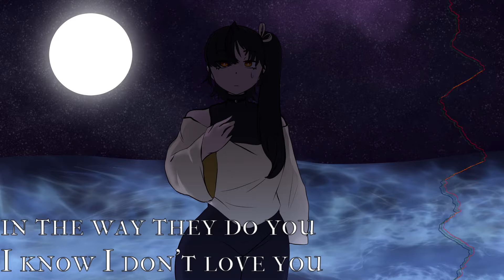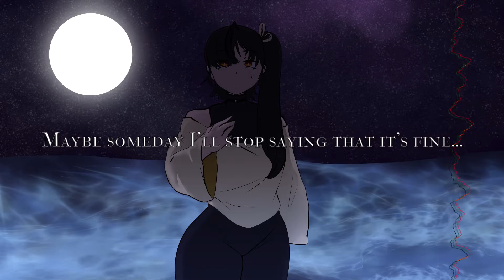【ORIGINAL SONG】Jealousy 【Saki AI】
OH BOY OH BOY
Listen, I know I'm supposed to be working on Fallacious Divinity, and I promise I am. I swear on my life, I'm actually focusing on it for once. But, aha I needed to write this vent song and I may have gotten carried away within the past two days for this...
Regardless, hehehe here's my first actually decent original vocal synth song! All my others, I've taken down ways back because...eek. Either way :D I hope everyone enjoys "Jealousy" featuring SynthesizerV's Saki AI!

This song is already available on my Bandcamp! You can buy it following the link below :D